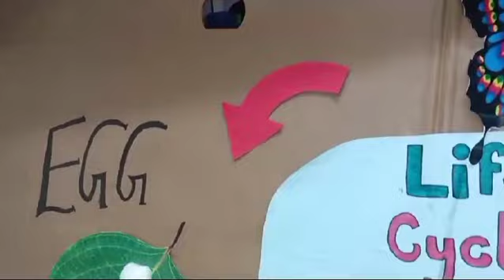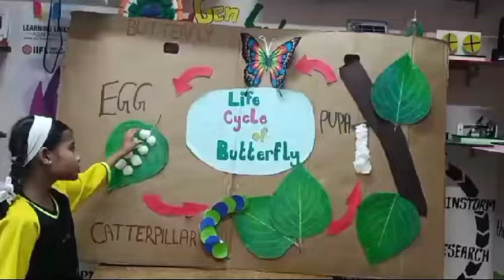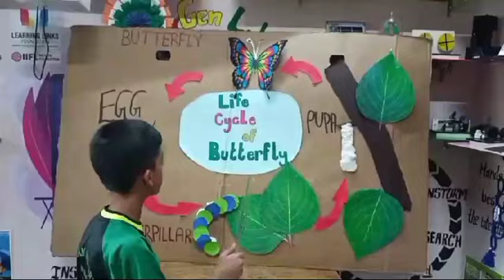Butterfly/ EVS 1 / Std V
At Anjuman-I-Islam's A.A.K. English Secondary School, Vashi, we place a strong emphasis on activity-based learning. Recently, an engaging activity on the "Life Cycle of a Butterfly" was conducted by our EVS teacher, Ms. Safiya Shaikh, with the students of Standard V. The aim of this activity was to provide a hands-on learning experience, foster creativity, and deepen the students' understanding of the topic.

Under the teacher's guidance, the students crafted models of a butterfly's life cycle using materials such as cardboard, thread, and cotton. Through these creative visual representations, the children demonstrated their grasp of each stage in the life cycle and explained the process in detail.

The students' enthusiasm, teamwork, and efforts were truly commendable. This interactive activity made the learning experience enjoyable and memorable, ensuring a deeper understanding of the topic.